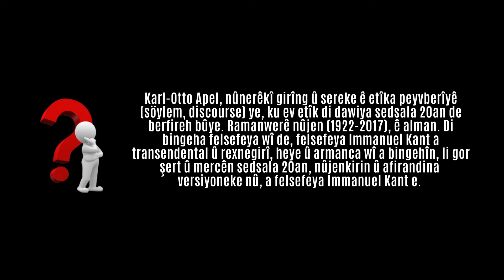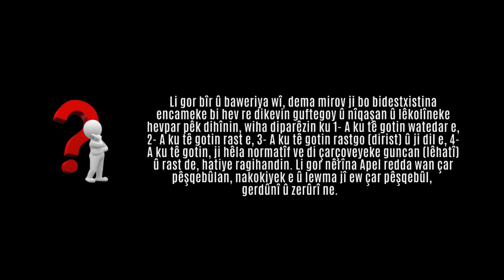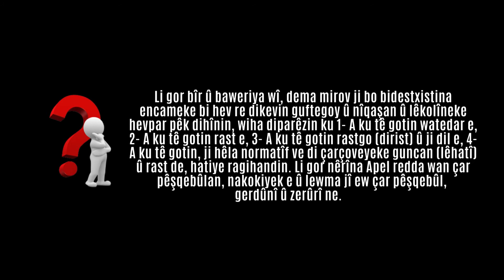Karl - Otto Apel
Karl-Otto Apel, nûnerêkî girîng û sereke ê etîka peyvberîyê (söylem, discourse) ye, ku ev etîk di dawiya sedsala 20an de berfireh bûye. Ramanwerê nûjen (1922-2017), ê alman. Di bingeha felsefeya wî de, felsefeya Immanuel Kant a transendental û rexnegirî, heye û armanca wî a bingehîn, li gor şert û mercên sedsala 20an, nûjenkirin û afirandina versiyoneke nû, a felsefeya Immanuel Kant e.